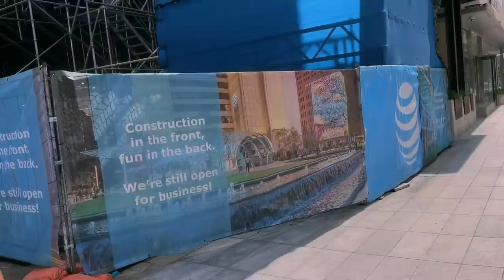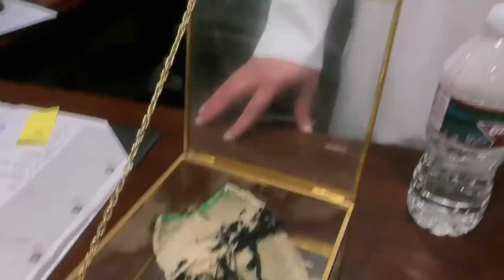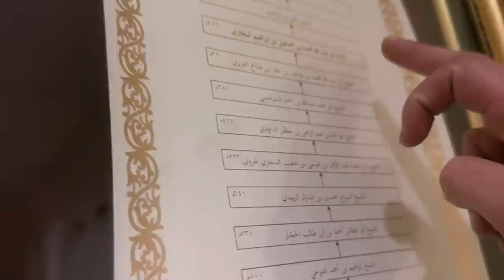Quran in Traffic, Surprise Visit, and a Fresh Revert... | Dallas Vlog | Arman Markar